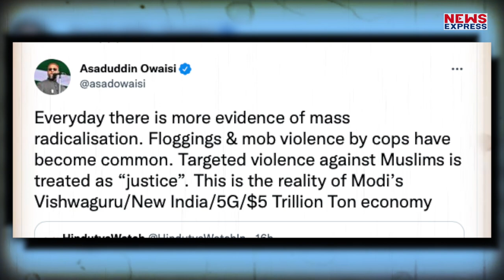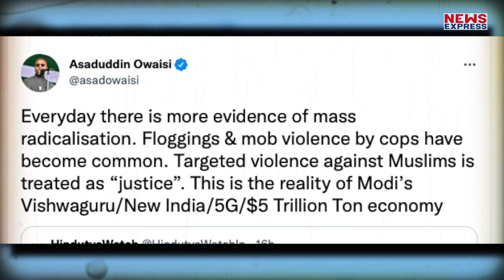गुजरात में मुस्लिम युवक को पीटा गया तो पसीज गया ओवैसी का दिल, BJP को घेरा !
AYUSHI
NAMRATA